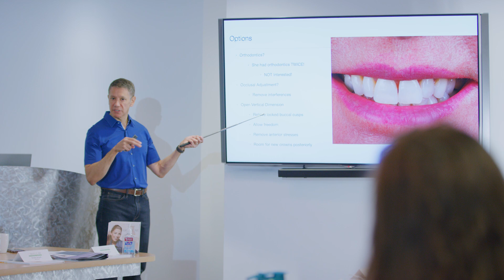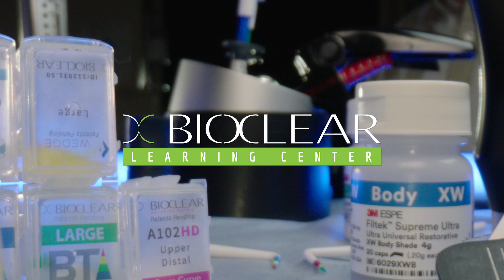Bioclear Matrix | Introducing Bioclear with Dr. Jennifer Roe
Dr. Jennifer Roe of Wimberly, Texas, introduces Bioclear and discusses how it is a paradigm shift in dentistry. At the Bioclear Learning Center, clinicians are taught how to utilize the Bioclear Method to create long-lasting restorative outcomes using composite and discover new prep techniques.